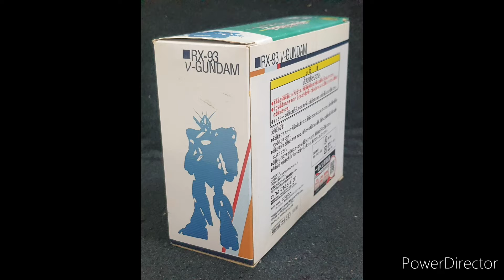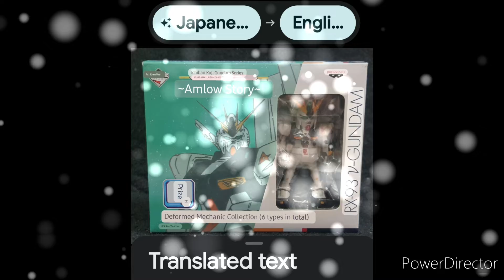ichiban kuji gundam series prize H BANDAI 2013